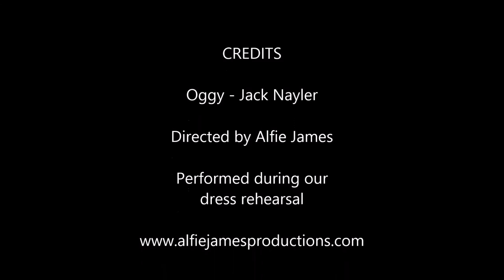Teechers Oggy Moxon Speech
An extract taken from our Dress rehearsal of our production of Teechers by John Godber